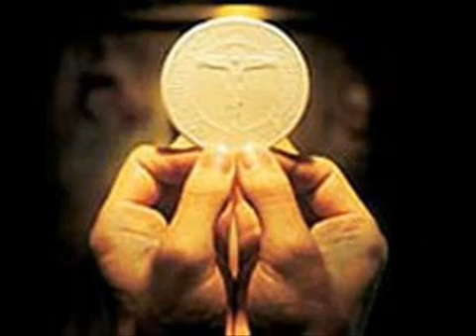Misericórdia - Jorge Pai e Jorge Filho